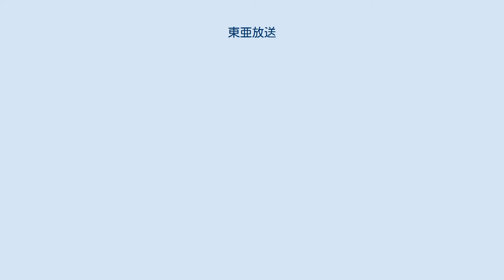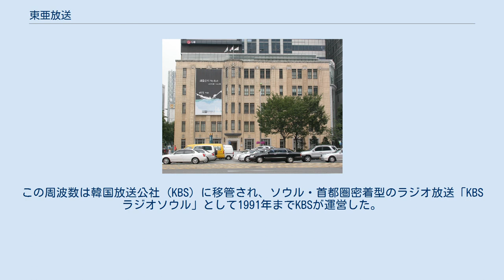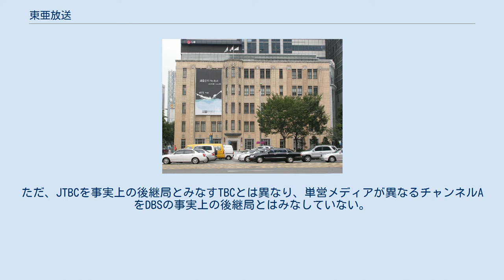東亜放送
東亜日報 」 東亜放送 東亜放送（トンアバンソン）は、大韓民国にかつて存在したAMラジオ放送局である。
 東亜放送のオフィスが置かれた東亜日報社の旧本社ビル（現 一民美術館） 開局当初から韓国を代表する全国紙・東亜日報社の直営で、責任者も“局長”としていた。
ソウル特別市で韓国文化放送（MBC、現 文化放送）に次ぐ2局目の民間企業経営ラジオ局として1963年4月25日に開局した。
鍾路区光化門の東亜日報本社ビルに4・5階を増築して放送局機能を収容し、ソウルとその周辺地域を放送エリアとして周波数1230kHz、出力10kWでサービスを開始した。
当時同じ周波数を使用していた長崎放送ラジオとの混信が年々悪化し、1966年12月4日に周波数を790kHz（のちに792kHz）に変更した。
釜山、光州への中継局設置やFMラジオ局、テレビ局の開設を申請したが許可されなかったため、1968年4月25日に出力を50kWに増強し受信可能地域を広げた。
 東亜日報の取材力を生かして報道番組に力を入れ、開局1年後にはソウル・首都圏で聴取率1位を獲得した。
しかし朴正煕政権に批判的であった東亜日報が、1974年12月末から政府の圧力で大半の広告を解約される事態（東亜日報広告弾圧）が、翌1975年1月に東亜放送にも波及した。
2月には弾圧前の91.7%の広告が解約され、コスト削減のため深夜番組の休止に追い込まれた。
7月に広告弾圧が終結してからも苦境は続き、聴取率1位の座を東洋放送 (TBC) に譲った。
ゲストとの公開トークショー『ゆかいな応接室』や、報道ドキュメンタリー『DBSリポート』やラジオドラマなど、人気番組が数々存在した。
 1980年代の地方局開設やテレビ放送開始を目指し、ソウル特別市永登浦区汝矣島に東亜放送の新拠点となる東亜日報社汝矣島別館の建設を進めるなか、1980年9月に大統領に就任した全斗煥は言論統制を目的とした言論統廃合政策を打ち出した。
東亜放送も事業放棄を迫られ、11月30日の閉局により18年の歴史に幕を下ろした。
この周波数は韓国放送公社 (KBS) に移管され、ソウル・首都圏密着型のラジオ放送「KBSラジオソウル」として1991年までKBSが運営した。
 これを巡り、東亜日報は周波数返還を求める訴えを起こしたが敗訴した。
 この周波数は、民営放送の解禁に伴って1990年11月に設立されたソウル放送 (現：SBS) が継承し、1991年3月にラジオ放送を開始した。
現在はSBS LOVE FM（標準FM、1999年1月開局）と同一の番組を放送している。
SBSと提携する地域民放のラジオ放送事業は、2016年5月1日に開局した標準FM扱いのFM放送のKNN LOVE FMが初めてSBS LOVE FMの大半の番組をサイマル放送するが、SBS POWER FM（音楽FM、1996年11月開局）の番組を中心に編成するFMラジオ放送を全地域民放局で実施しており、SBSは系列内で唯一の中波ラジオ放送を実施していることには変わりない。
 ちなみに、東亜日報は2009年からインターネットにてテレビ放送を開始。
そして、2010年に李明博政権の規制緩和政策により、新聞社にもテレビ放送事業への参入が認められ、東亜日報もテレビの総合編成放送への参入を大韓民国放送通信委員会に申請した結果、同年12月31日に中央日報、朝鮮日報、毎日経済新聞と共に認められた。
2011年12月1日には、チャンネルAという名称でテレビ放送に新規参入を果たした。
ただ、JTBCを事実上の後継局とみなすTBCとは異なり、単営メディアが異なるチャンネルAをDBSの事実上の後継局とはみなしていない。